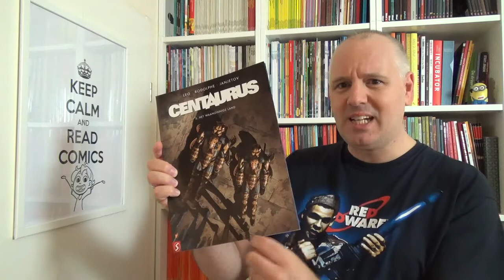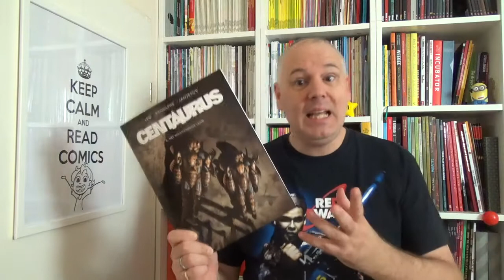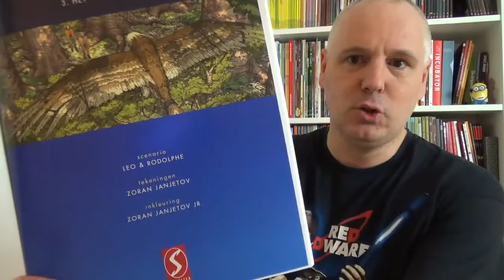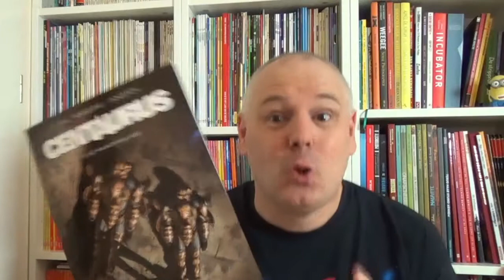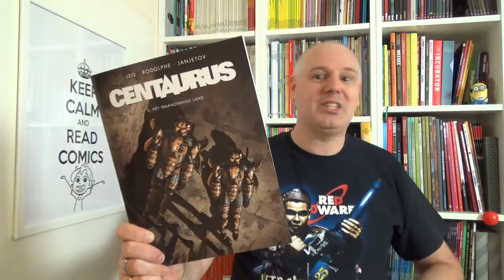Centaurus - Het waanzinnige land | Strip Vlog #294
Wat is nu het belangrijkst bij een strip, de tekeningen of het verhaal? Ik probeer daar een antwoord op te geven en je meteen te vertellen wat ik wel en niet leuk vond aan het derde deel van de reeks Centaurus. Twee vliegen in één klap :-)

Scenario: Leo & Rodolphe
Tekeningen: Zoran Janjetov
Inkleuring: Zoran Janjetov Jr.

Centaurus wordt uitgegeven door Silvester Strips

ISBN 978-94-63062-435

Alle gebruikte afbeeldingen in dit vlog ©

Deze video mag gedeeld worden, maar wel met bronvermelding.